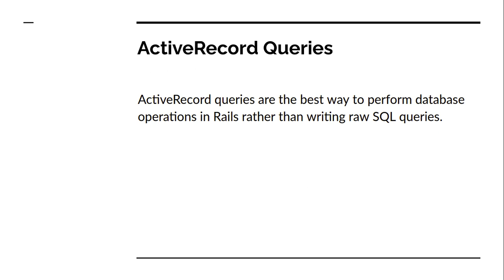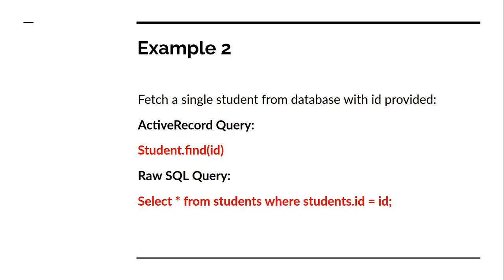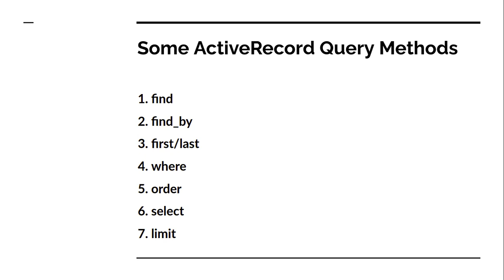ActiveRecord Queries in Rails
Hello Friends

In this lecture we briefly discuss about ActiveRecord query methods. This is an introductory lecture for query methods and here you will get the methods we are going to discuss in next few parts of this video. Though I have not covered all the available query methods for ActiveRecord but the methods we will discuss in coming lectures are most frequently used in rails and good enough to give you a great exposure of ActiveRecord query methods.

Thanks